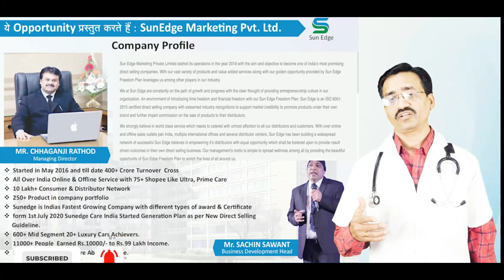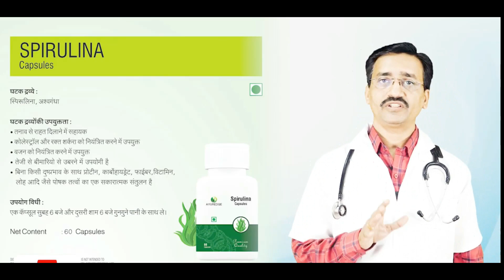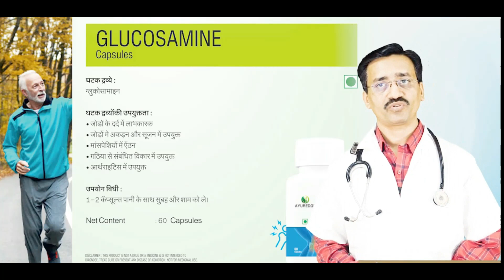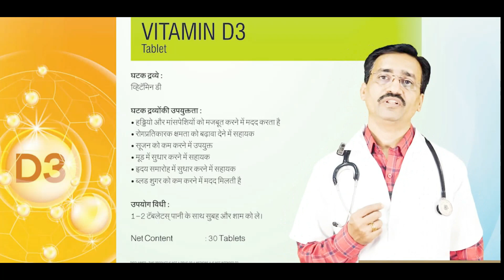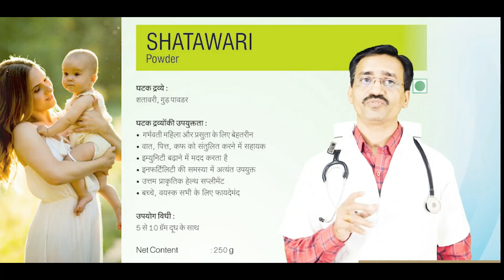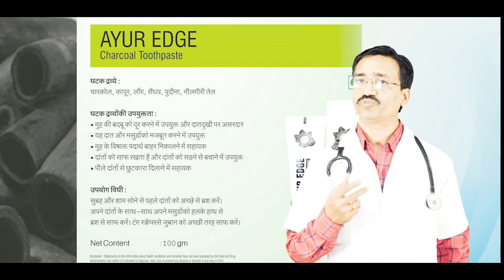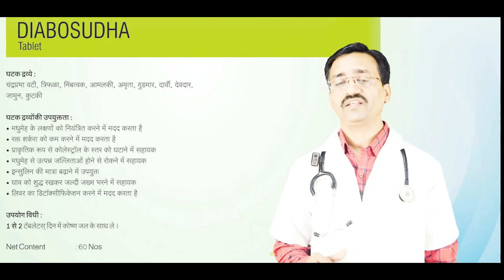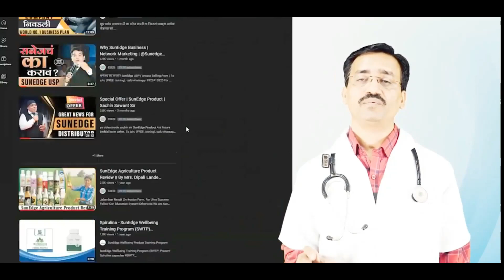हेल्थ प्रॉडक्ट की जानकारी हिंदी में By Dr. Ashok Kachare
Welcome To SUNEDGE MARKETING PVT LTD